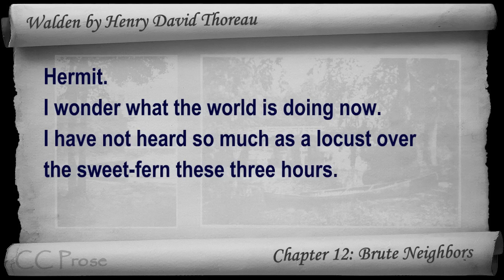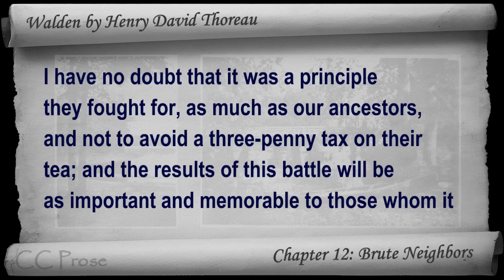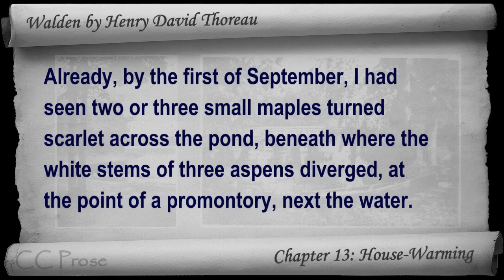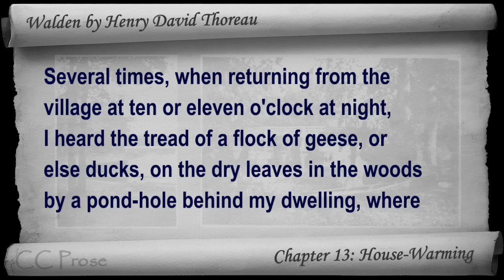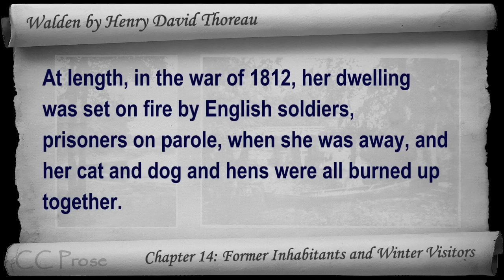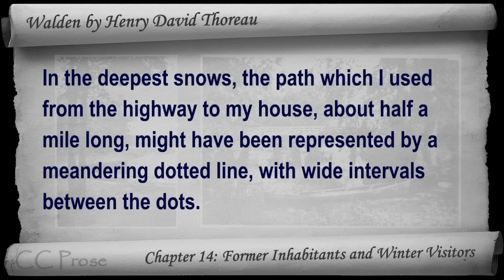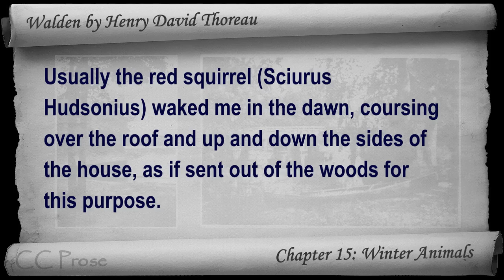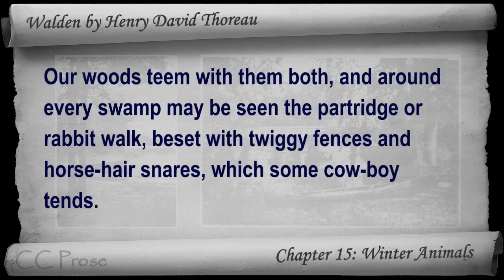Part 5 - Walden Audiobook by Henry David Thoreau (Chs 12-15)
Part 5. Classic Literature VideoBook with synchronized text, interactive transcript, and closed captions in multiple languages. Audio courtesy of Librivox. Read by Gord Mackenzie.